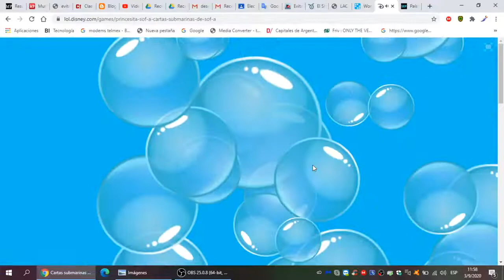Princesita Sofía Juego Cartas Submarinas